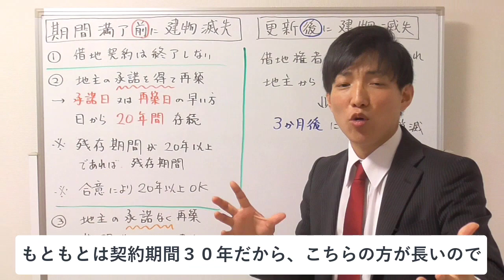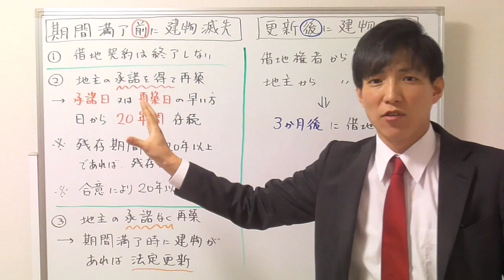「更新前と更新後」の借地上の建物が滅失した場合の違い